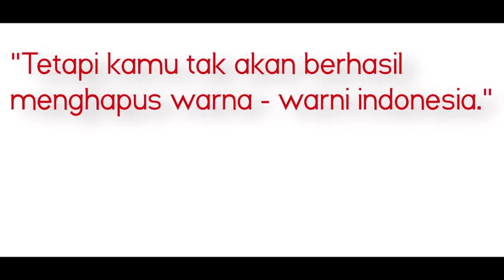Diskriminasi oleh Hj Nur Mardiyah, S.Pd